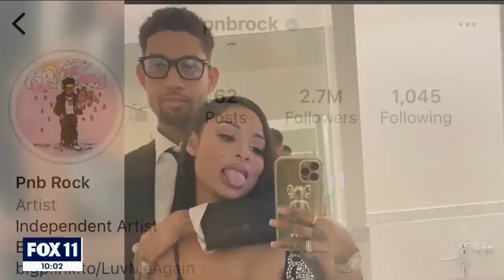PnB Rock's reported death raises concerns about dangers of sharing location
PnB Rock's reported death at a Roscoe's Chicken and Waffles is raising concerns about the possible dangers of exposing one's locations on social media. Monday's incident also drew comparisons to how the suspects were believed to have been able to track Pop Smoke. MORE